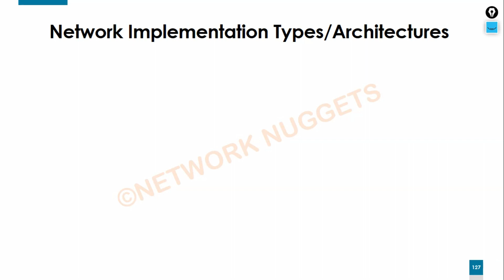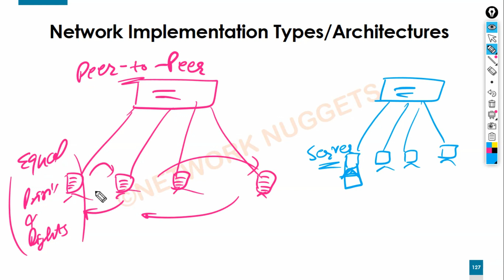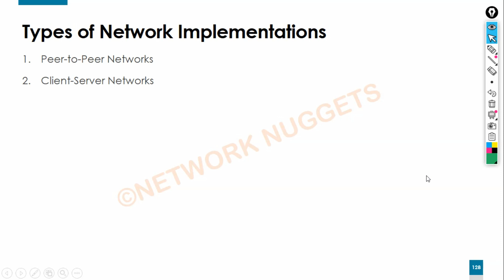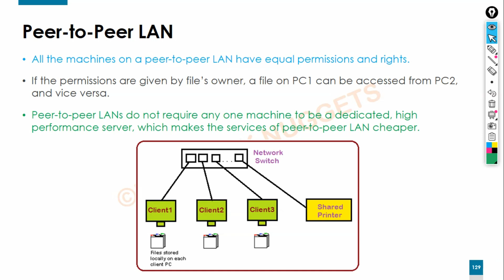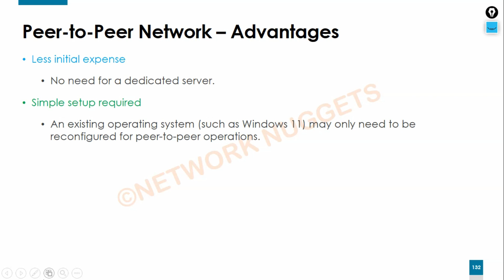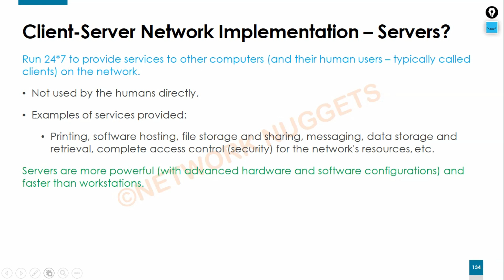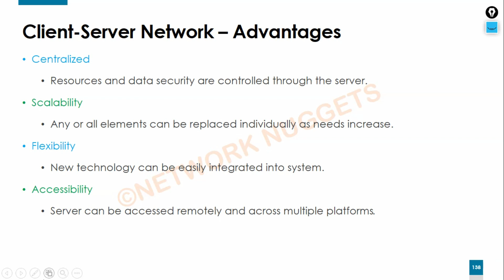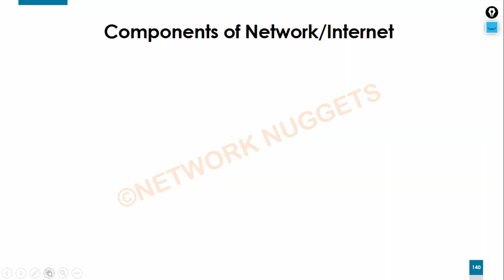13. [DCN] Full Course in Hindi | Network Architectures | Peer to Peer and Client Server Network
Hello Learners!
Welcome to another new course on data_communication_and_networking DCN by networknuggets

Data Communication and Networking [DCN]
Chapter 2: All About Networks - Network Types, Topologies, Components, Functions and Devices
Video 7: Network Architectures | Peer to Peer and Client Server Network | Network Implementation Types

to get all the slides used in these videos and to get the study notes of CCNA 200-301 and CCNP Encor & Enarsi.

This video is going to be about:

Network implementations
Network architectures
Network architectures types
Network implementation types
Peer to peer network
Client server network

What is peer to peer network?
What is client server network?
How peer to peer network works?
How client server network works?
Explain the working of peer to peer networks?
Explain the working of client server networks?
How bit torrent works?
What is bit torrent?

DCN
Data communication and networking
Data communication and networking in Hindi
Data communication and networking full course
Data communication and networking full course in Hindi

Data communication and networking study guide
Data communication and networking tutorials

Data communication and networking in Hindi by Network Nuggets
Data communication and networking in Hindi by Kuldeep sir

Data communication
Networking
Basics of networking
Basics of computer networking

►Keep learning
►Keep sharing
Kuldeep
Network Nuggets